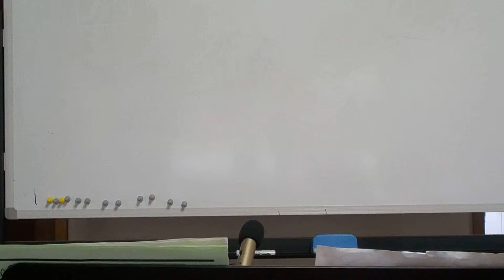愛燦燦 ５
本番までの練習　あとは新しいデジカメの性能確認